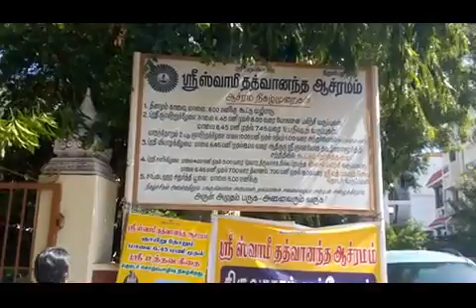Thathva 12 41 min